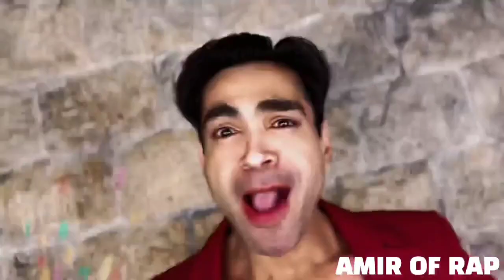HAPPY NA BDAY MO PA